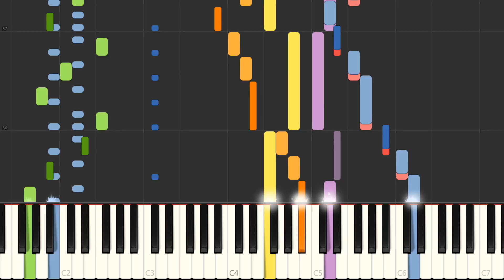Piano - Super Bomberman 5 - Zone 5C Night Carnival